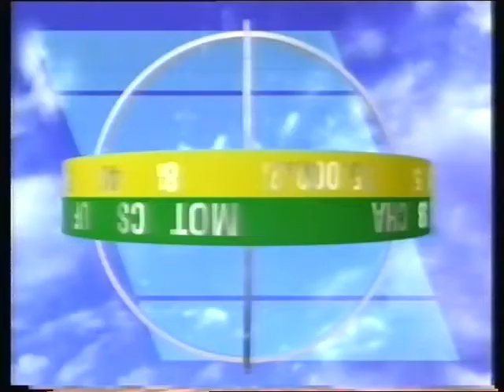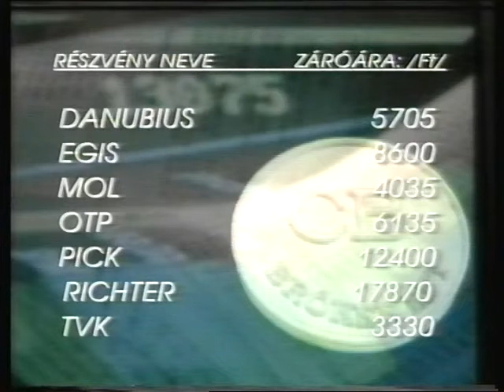Tájoló - Gazdasági híradó (1997.11.19.) Pécs TV